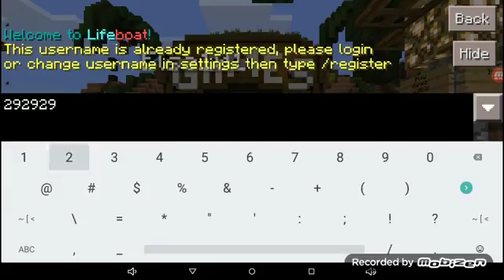Playing lifeboat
OMG server stinks but if you get a bow it rocks!😜